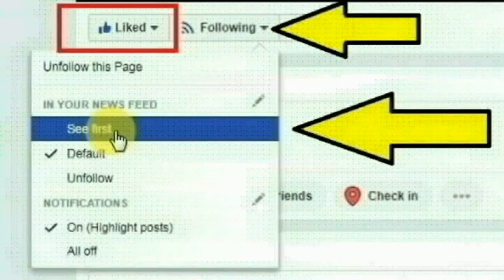கோவை மாவட்டம் எல்லப்பாளையம் பகுதியை சேர்ந்த ஆசிரியர் நடராஜன் செய்ததை பாருங்க | Thoothupura